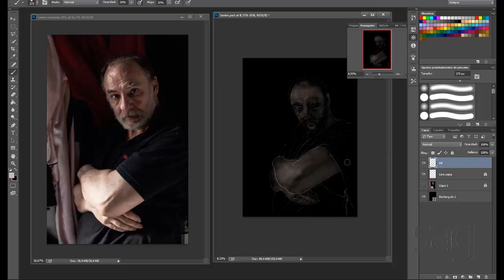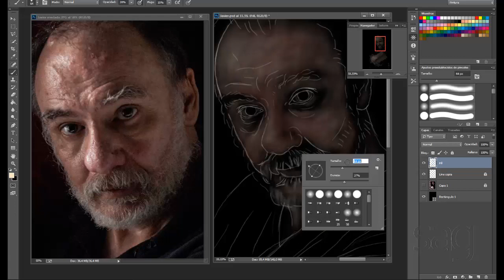Digital painting process (mute) Part 1